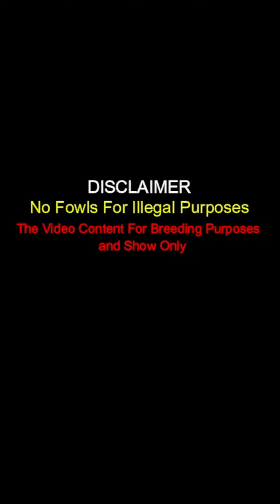OKLAHOMA !! Beautiful Black Birds JOSH DUKE FARMS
Important Information

Josh Duke
Duke Farms Warner Oklahoma